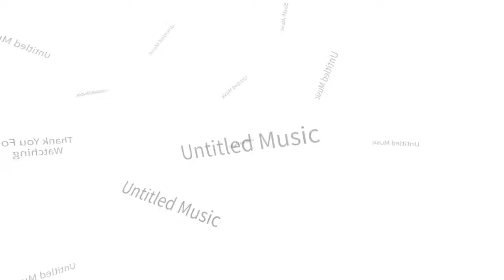Untitled 26 - Sudh Music